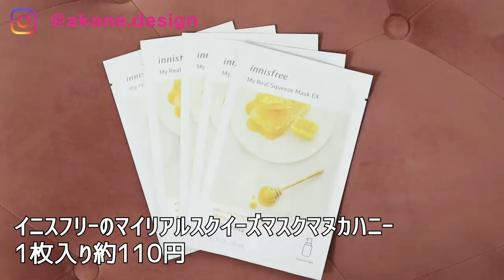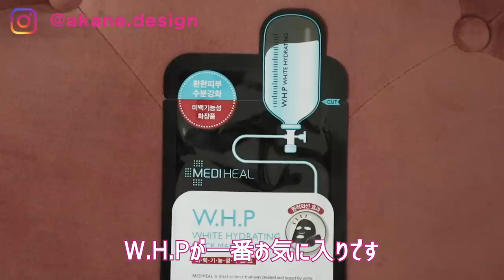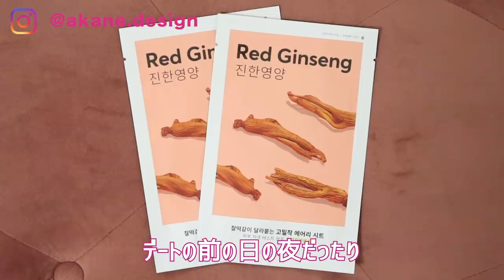韓国のシートマスクおすすめBEST3♡偽物どうやって見分けてる？イニスフリー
韓国のスキンケアが大好きなアラサーです。

💍【通販始まったよ♡】私が運営しているアクセサリーブランド「suger suger me」

📱LINEの着せかえ販売中！大理石やハート柄♡

〒160-0022 東京都新宿区新宿5-18-14新宿北西ビル3F 株式会社Libalent クリエイターマネジメント係 AKANE宛